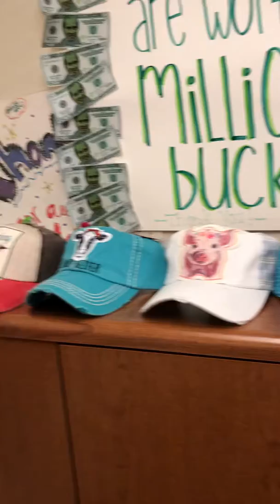Sara Jo’s Haute and Gaudy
2019
Fundraiser